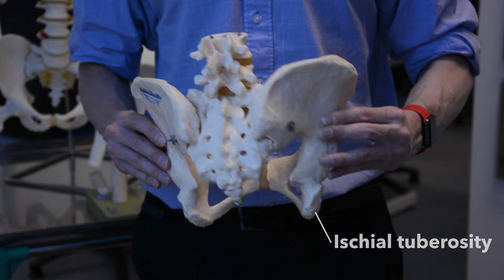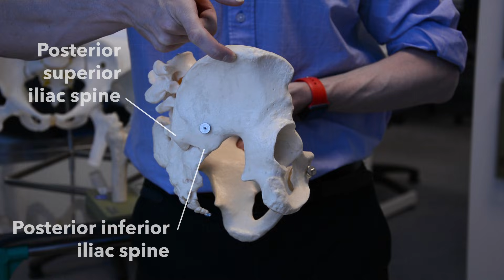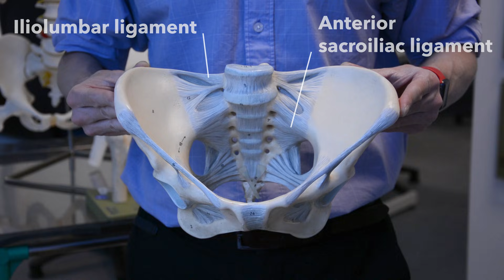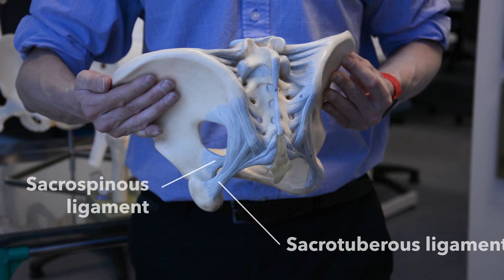Hip bony bits, pelvis and ligaments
Lets get deeper into the musculoskeletal anatomy of the hip and look at the bones and bony bits of the pelvis, and the ligaments that attach here and hold it all together.

(Licensed for use under Creative Commons Licenses, see above links for details).